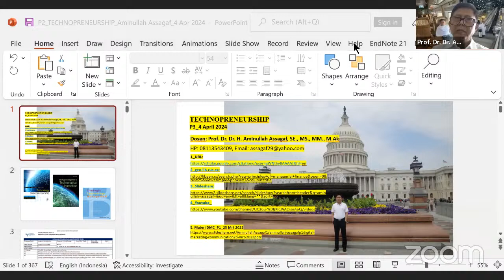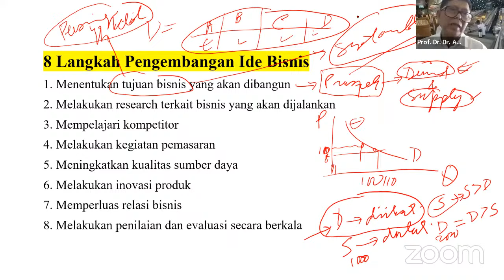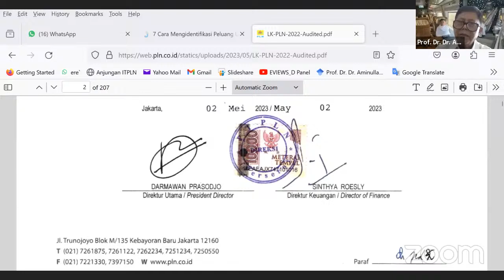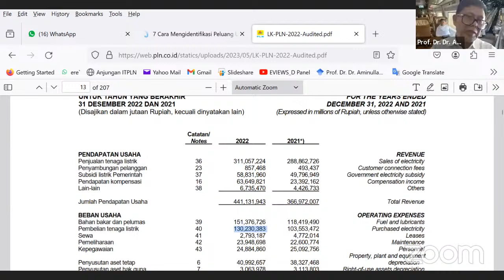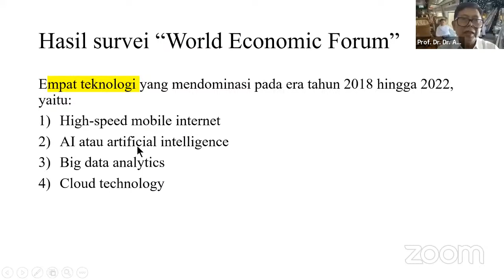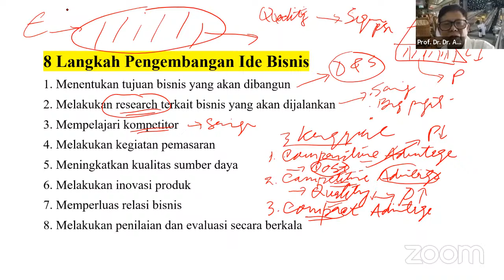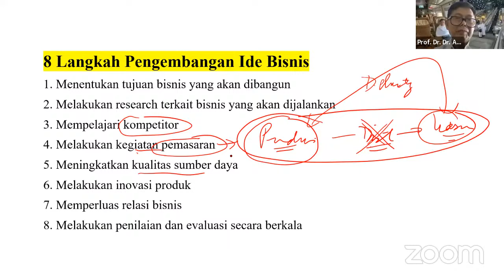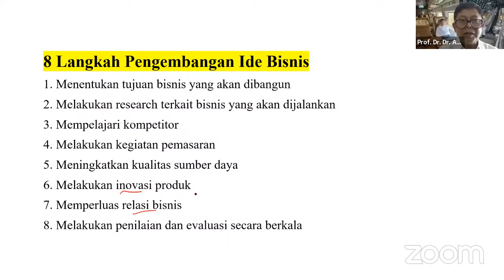Prof. Dr. Dr. Aminullah Assagaf_P2_Technopreneurship_4 Apr 2024